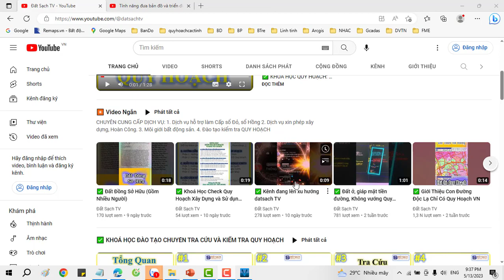✅ Đưa Google Maps trực tiếp vào Bản Đồ Địa Chính của MicroStaion V8i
✅ KHÓA HỌC QUY HOẠCH:

1. Khóa Học Đào Tạo Kiểm Tra (Tra Cứu) Quy Hoạch Và Đầu Tư Cơ Bản

2. Khoá Học Tra Cứu Quy Hoạch Và Dịch Vụ Cấp Sổ, Xin Phép Xây Dựng, Hoàn Công

3. Khoá Học Đào Tạo Tra Cứu Quy Hoạch Bằng Phần Mềm Microstation V7/V8

4. Khoá Học Đào Tạo Tra Cứu Quy Hoạch Cơ Bản

5. Khoá Học Dịch Vụ Hỗ Trợ Cấp Sổ

6. Khóa Học Xin Phép Xây Dựng và Hoàn Công Nhà Đất

7. Khóa Học Đầu Tư Nhà Đất Cơ Bản

8. Khóa Học Quy Trình Pháp Lý Dự Án Bất Động Sản

1. Phone và Zalo và Viber: 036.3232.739

3. Youtube: Đất Sạch TV

5. fanpage: Đất sạch TV

1. GROUP TÂY NINH CHECK QUY HOẠCH - datsach.net

2. GROUP SÀI GÒN CHECK QUY HOẠCH - datsach.net

3. GROUP BÌNH DƯƠNG CHECK QUY HOẠCH - datsach.net

4. GROUP VŨNG TÀU CHECK QUY HOẠCH  - datsach.net

5. GROUP ĐỒNG NAI CHECK QUY HOẠCH  - datsach.net

6. GROUP LONG AN CHECK QUY HOẠCH  - datsach.net

7. GROUP BÌNH THUẬN CHECK QUY HOẠCH  - datsach.net

8. GROUP ĐĂK LĂK CHECK QUY HOẠCH  - datsach.net

9. GROUP KON TUM CHECK QUY HOẠCH  - datsach.net

10. GROUP LÂM ĐỒNG CHECK QUY HOẠCH  - datsach.net

11. GROUP GIA LAI CHECK QUY HOẠCH  - datsach.net

12. GROUP BÌNH PHƯỚC CHECK QUY HOẠCH  - datsach.net

1. Nhóm Cho Tặng Bản Đồ Quy Hoạch Miễn Phí Toàn Quốc

2. Chia Sẻ Thông Tin Quy Hoạch

3. Chia Sẻ File Quy Hoạch Toàn Quốc

4. Wedsite Chia Sẻ File Quy Hoạch PDF của 63 Tỉnh Thành

5. Nhóm FB Chia Sẻ File Quy Hoạch PDF và KMZ của 63 Tỉnh Thành